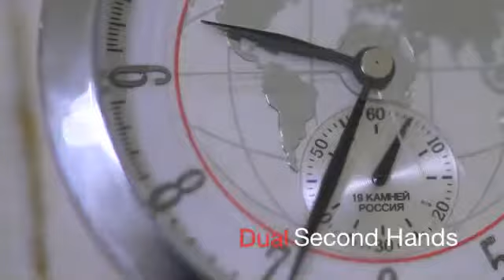Sturmanskie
Iconic Russian made military pilot and space inspired Limited Edition timepieces. Distinguished for being first watch in space, worn by the legendary Russian cosmonaut Yuri Gagarin during the first human space flight